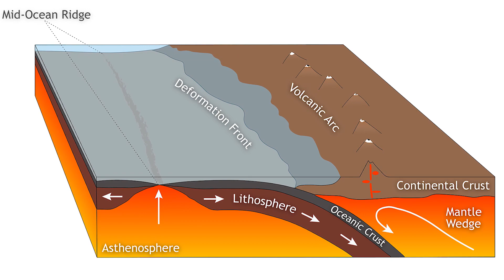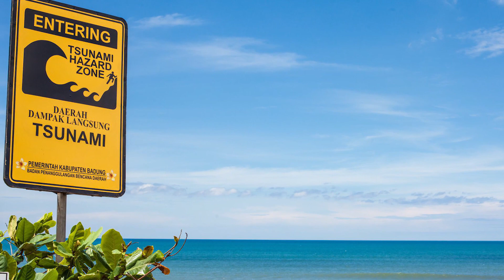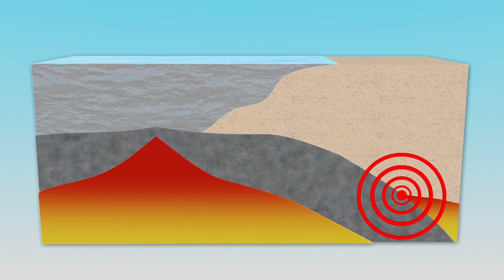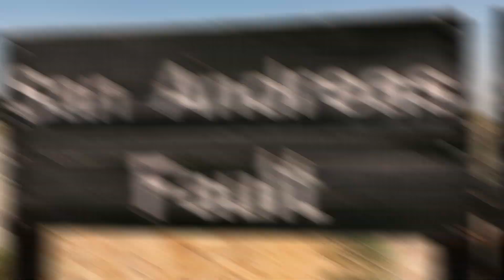BIGGEST FAULT LINES on Earth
If you live in any of these places, be sure to have an emergency procedure just in case! Here are the top 5 biggest fault lines!